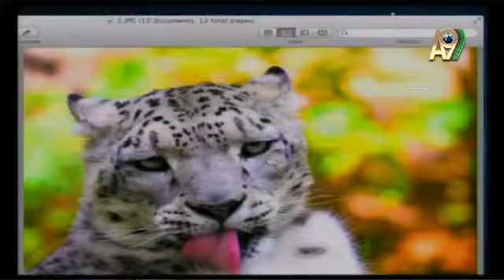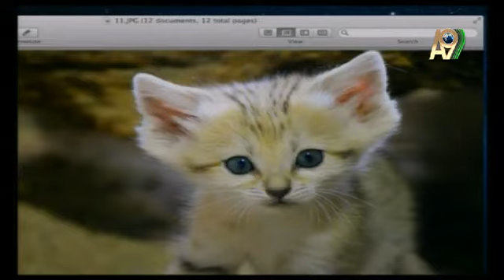DAMLA PAMIR: NAHL SURESI AYET ACIKLAMALARI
DAMLA PAMIR: NAHL SURESI AYET ACIKLAMALARI-COK GÜZEL HAYVAN RESIMLERI